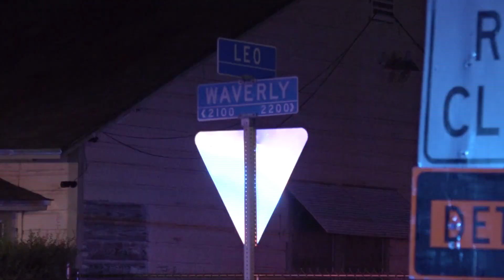WOMAN GARAGE SET FIRE, OFFICIALS SUSPECT ARSON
At approx 11:10pm SAPD/SAFD responded to 2200 Waverly for a reported structure fire. Upon arrival crews were ordered to leave the property, and were informed everything was ok. At apprx 11:25p SAPD gets another call from the same lady saying her house is on fire.

Crews returned to the home to find a portion of the garage interior on fire. Fire crews immediately extended a line and knocked down the fire pretty quick. Crews also setup a fan to push out smoke from the remainder of the home.

Fortunately no injuries were reported. Fire officials suspect the woman intentionally set fire to her own home. Arson was called out to investigate.